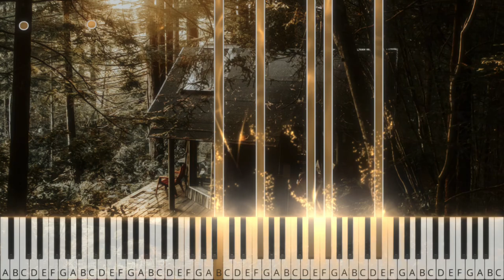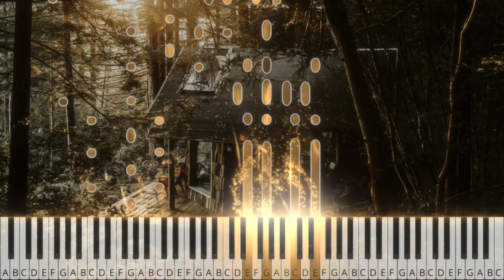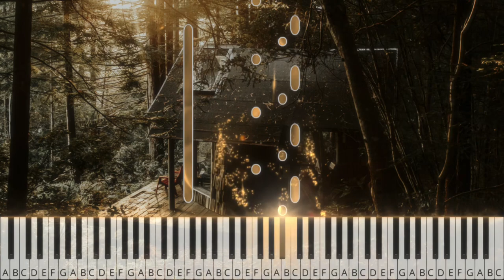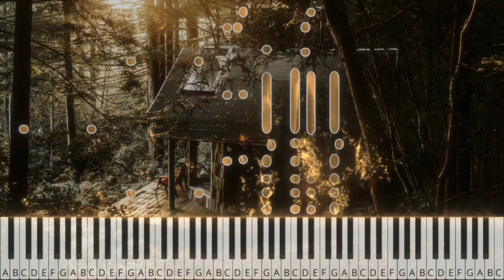Akmigone (Playing Piano To Animal Pictures) Original Piano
🎹 𝐌𝐮𝐬𝐢𝐜𝐚𝐥 𝐄𝐬𝐬𝐞𝐧𝐜𝐞

Enjoy Akmigone’s original musical idea of playing piano to certain animal images. (Watch original for the animal images)

➤ 𝐄𝐐𝐔𝐈𝐏𝐌𝐄𝐍𝐓

➤ 𝐂𝐫𝐞𝐝𝐢𝐭𝐬

Composer: Akmigone

➤ 𝐌𝐞𝐝𝐢𝐚